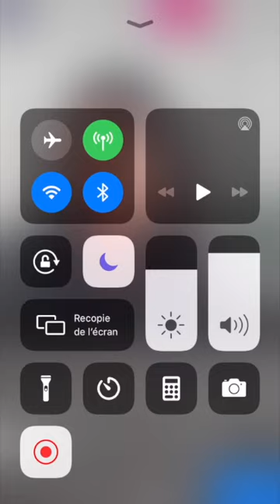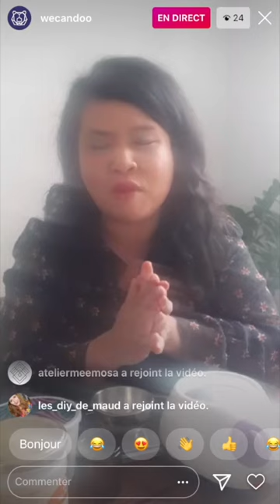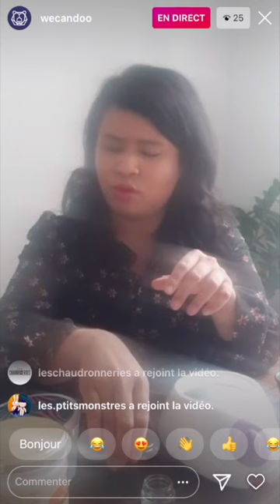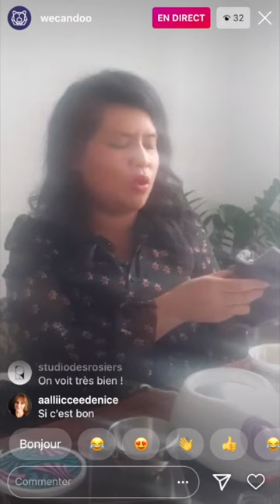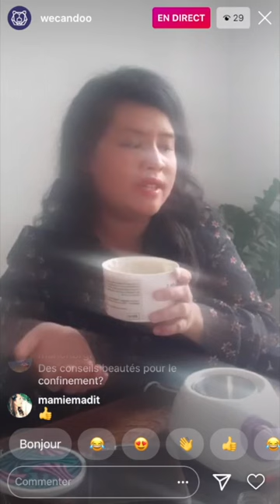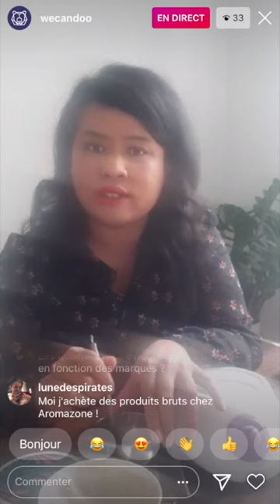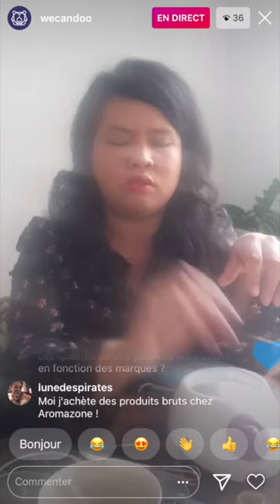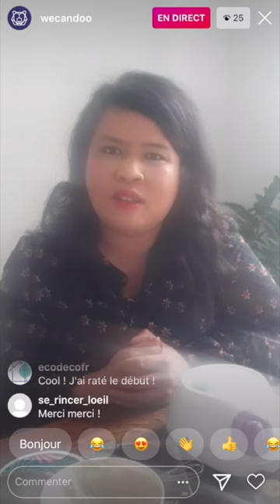Préparer un baume à lèvres avec Nathalie, créatrice de cosmétiques naturels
Retrouvez le live Instagram du jeudi 2 Avril 2020 avec Nathalie des Ateliers Soa pour la fabrication d'un baume à lèvres maison.

Liste du matériel des ingrédients:

Le matériel :
- Un bol pour le bain marie
- Une cuillère en bois ou en inox
-  Un mini fouet
- Une casserole

Les ingrédients :
- Cire végétale (candelilla ou cire d'abeille)
- Beurre de karaté
- Huile végétale ( huile d'olive ou huile de coco)